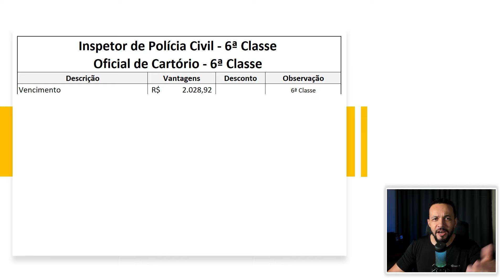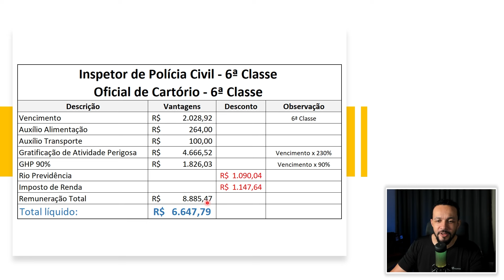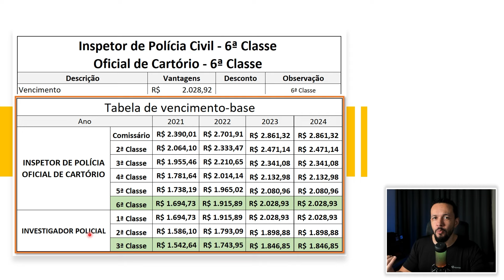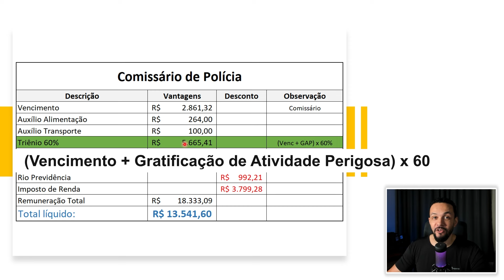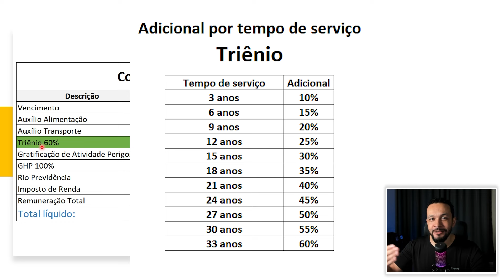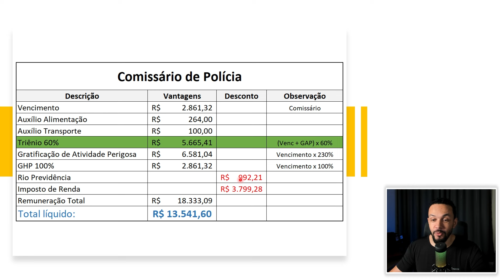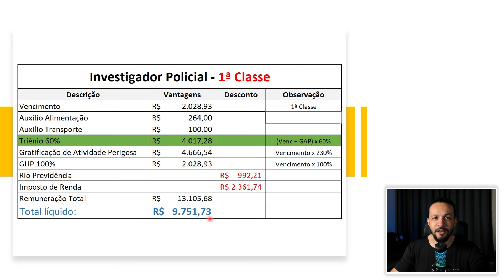Quanto Ganha um Policial Civil no Rio de Janeiro em 2024?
Fala, meus jovens! Neste vídeo, revelo todos os detalhes sobre a remuneração atualizada de um policial civil no estado do Rio de Janeiro em 2024. Se você está pensando em seguir carreira na polícia ou apenas curioso sobre os ganhos na área, este vídeo é para você!

Vamos abordar os salários iniciais e finais dos cargos de inspetor, investigador e oficial de cartório, explicando como funcionam as promoções, gratificações e adicionais por tempo de serviço. Além disso, respondo às dúvidas mais frequentes sobre idade máxima, requisitos de escolaridade e benefícios adicionais.